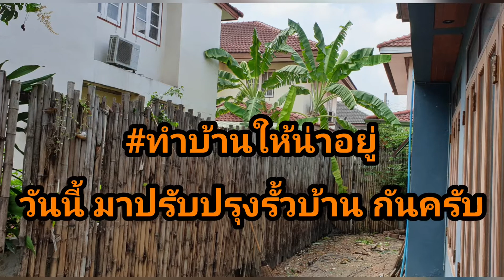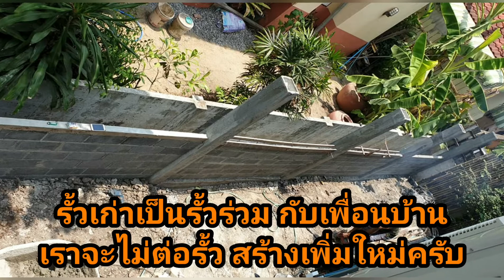ปรับปรุง รั้วบ้าน กำแพงอิฐบล็อก จะมีปัญหาอะไร ? Renovate Fence ทำบ้านให้น่าอยู่ ไอเดีย บ้านและสวน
สวัสดีครับ คลิปนี้ผมจะมาแชร์ไอเดีย การทำรั้วบ้าน คุมเองดูเอง ก็พลาดจนได้
ขอผิดพลาดสำหรับการทำครั้งนี้คือ สำรวจหน้างานไม่ละเอียด วันลงเข็ม เจอท่อระบายน้ำ
อยู่ชิดแนวขอบรั้วเดิม ทำให้ต้องขยับรั้วเข้ามากินพื้นที่ไปอีก (รั้วซ้อนรั้ว) อย่าหาทำ!!!

ก็ลุยงานต่อครับ ไม่มีปัญหาอะไรเพิ่ม และเสร็จก่อนกำหนด
ที่สำคัญลางาน เฝ้าช่างดูทุกชั้นตอน(ถ้าทำได้ ก็จะดีมากครับ)

ขอบคุณทุกคนที่เข้ามาชมครับ ไว้คลิปหน้าจะอัพเดต
ให้มีสีสัน จากศิลปิน ภาพวาดนกยูง PeacockPainting on wall
ไว้พบกันครับ